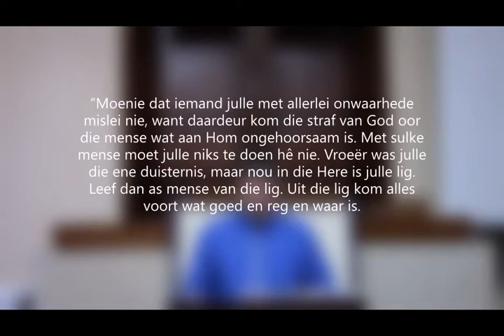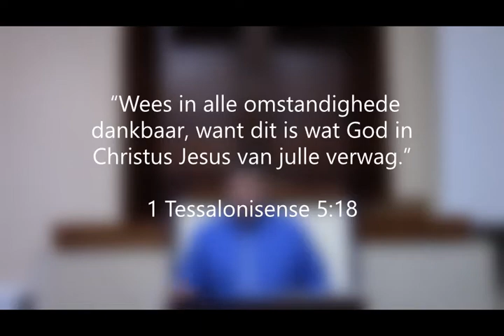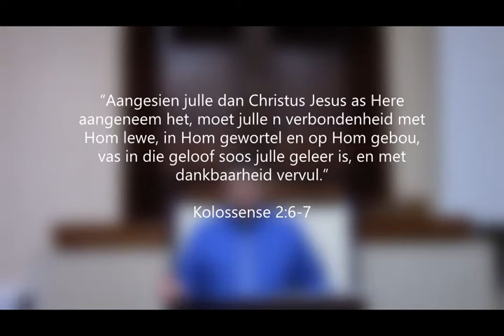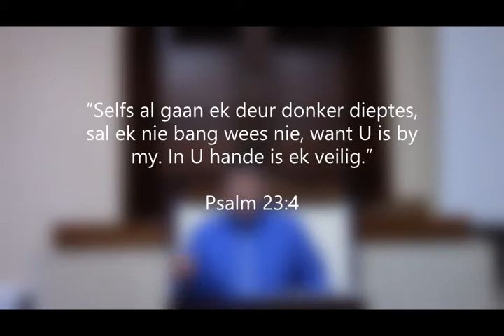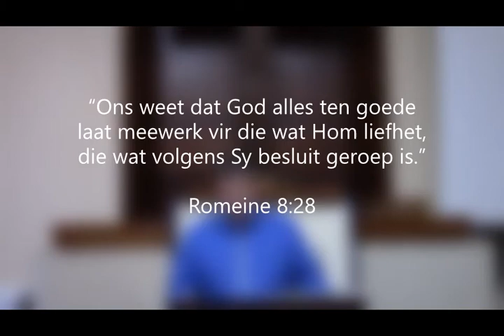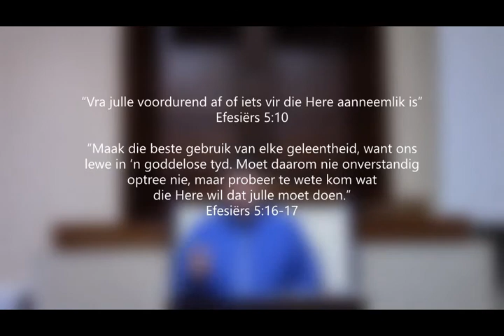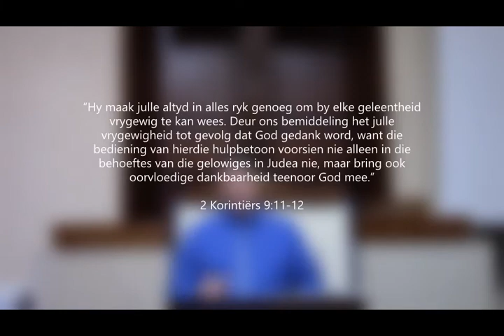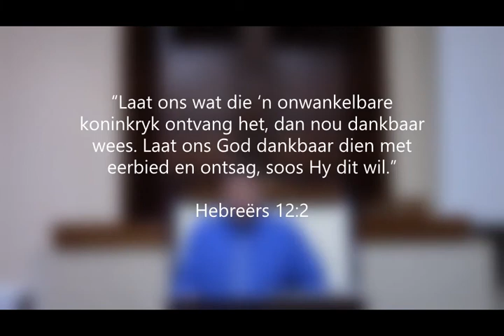Sondag 31 Oktober 2021 - Dankbaarheid in Aksie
Wanneer ons dankbaarheid reg verstaan, sal ons dankbaarheid nie afhang van ons omstandighede nie.
Dankbaarheid is 'n lewenswyse wat gesetel is in ons verhouding met Christus. As ons dit verstaan, kan ons nie anders as om God die Vader altyd oor alles te dank nie. Ons dankbaarheid sal oorgaan in aksie.